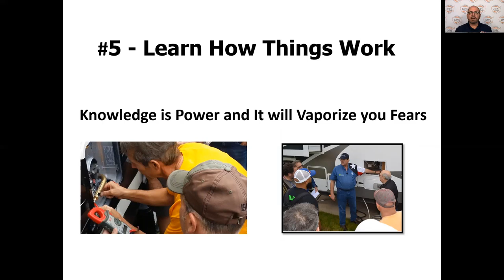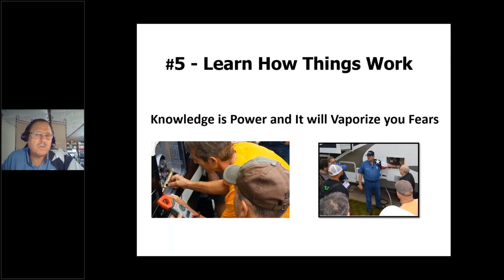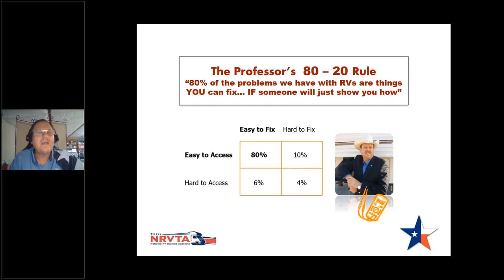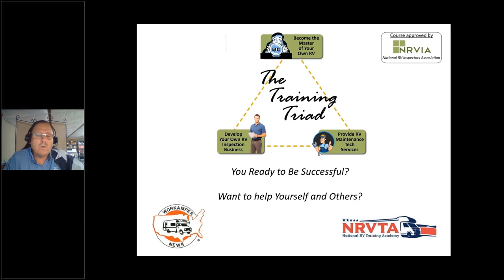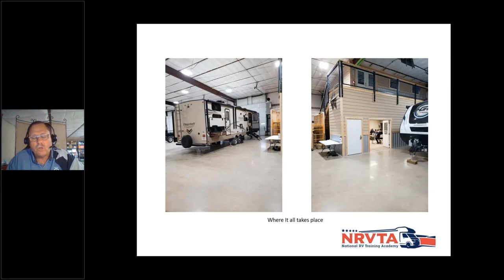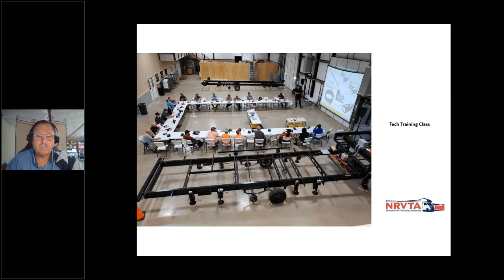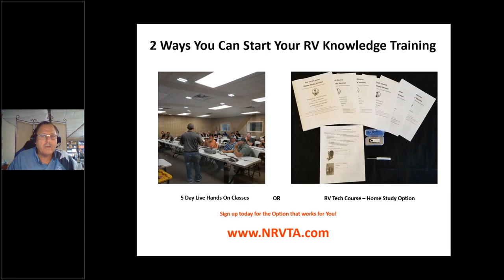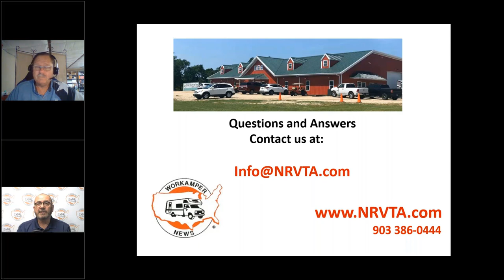5 Things You Need to Know Before You Buy an RV - Part Five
There are 5 Things You Need to Know Before You Buy an RV!
Join Terry Cooper, The Texas RV Professor in this five-part Mini-Series as he shares these 5 Things You Need to Know.